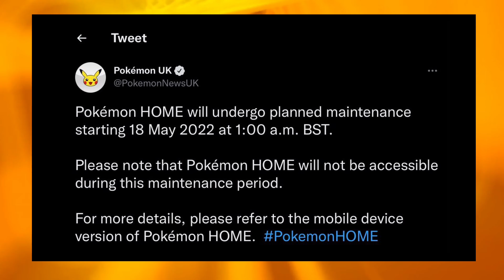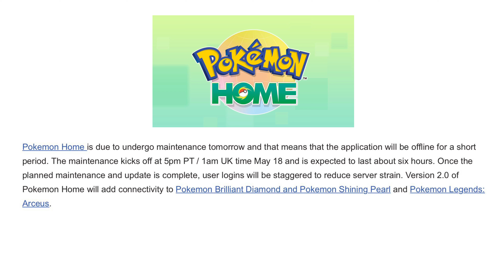Pokémon Home Update 2.0.0 Release Date Officially Announced